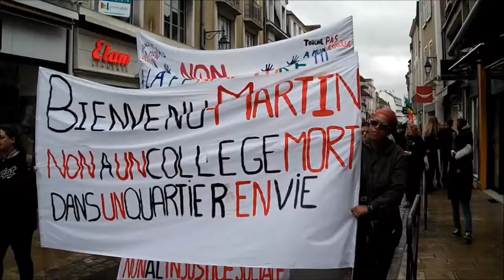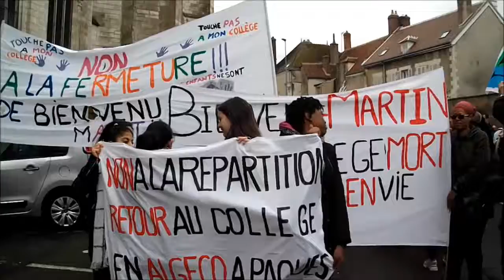Gilets jaunes - Auxerre 89 Yonne - Acte 18 - 16-03-2019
Convergence :  Touche pas à mon collège Bienvenu-Martin
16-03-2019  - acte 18